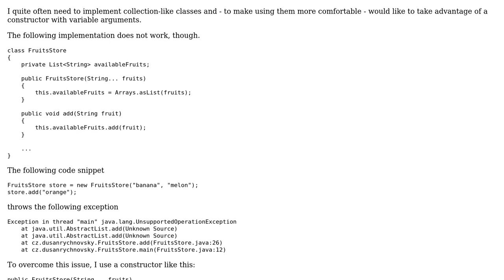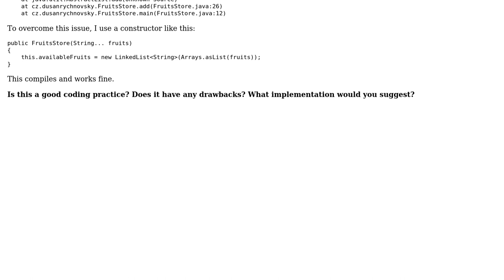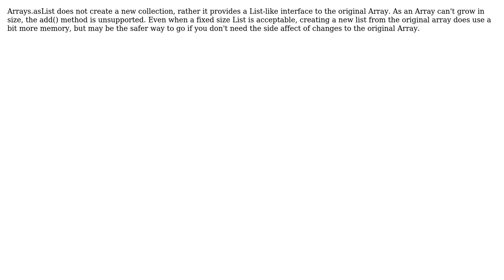Collection-like classes in Java - taking advantage of varargs (2 Solutions!!)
Collection-like classes in Java - taking advantage of varargs

With thanks & praise to God, and with thanks to the many people who have made this project possible! | Content (except music & images) licensed under CC BY-SA | Music | Images & others | With thanks to user OldCurmudgeon user Highland Mark user Dusan Rychnovsky and the Stack Exchange Network Trademarks are property of their respective owners. You are responsible for your own actions.